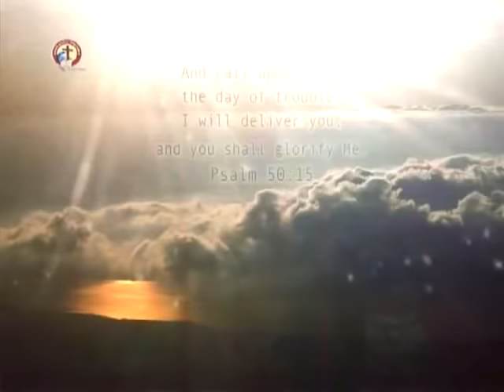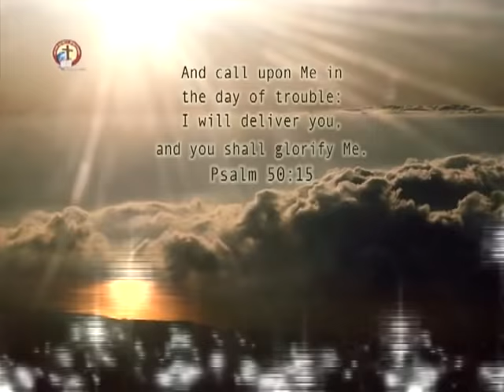Have You Call God In Your Troubles? | Dr. Peter David Silway | Shubhsandeshtv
Watch this video of Ps. Peter Silway and be blessed!!!